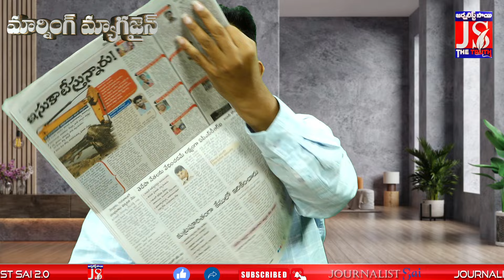హంతకులు పాలకులుగా ఉండకూడదు